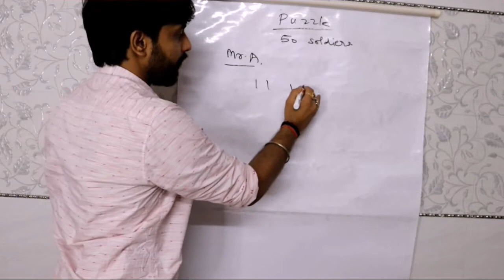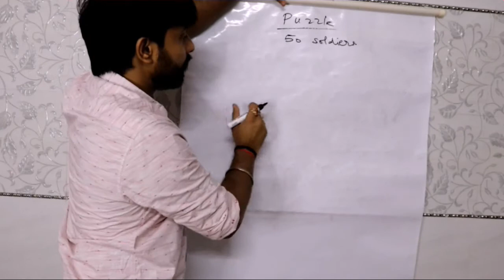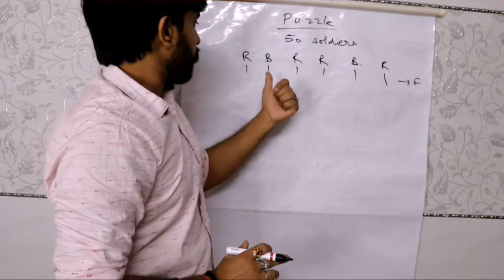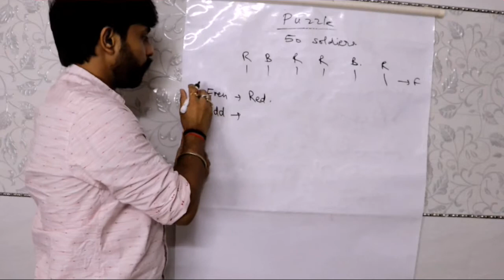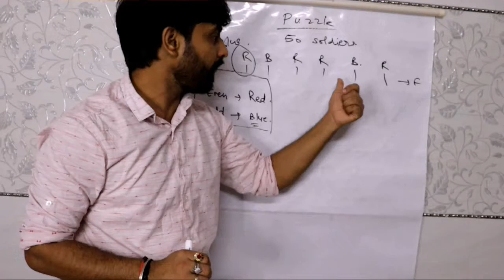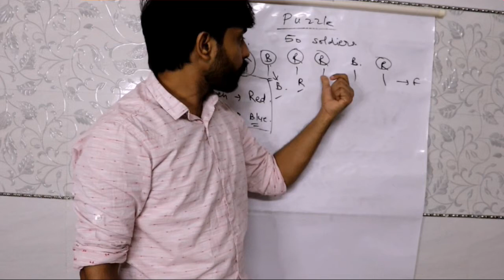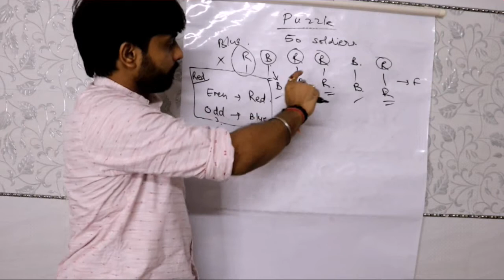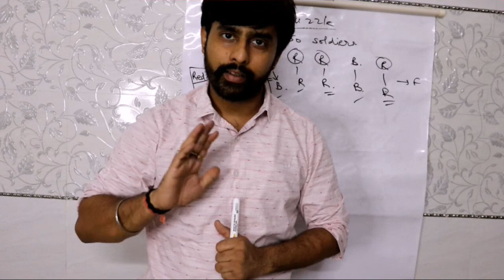Numberachaarya Puzzle 6.1 solution_#Brainteaser_#Find out the strategy to save 49 soldiers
Solution of the puzzle in Number Game 6 video i.e. Puzzle 6.1. To find the strategy to save atleast 49 soldiers out of 50 soldiers.
Hope you guys have already solved it.
Thanks folks, who have already shared the answers to me.